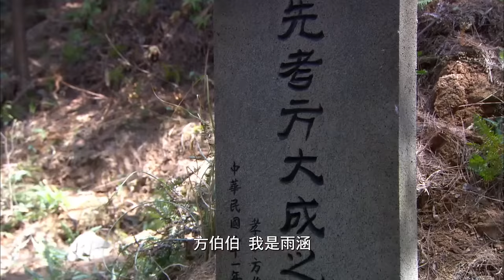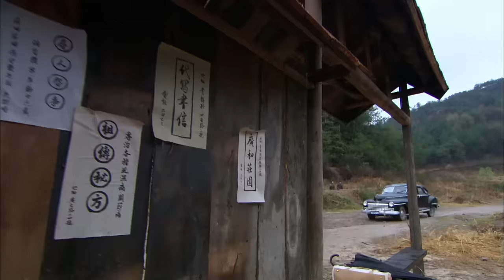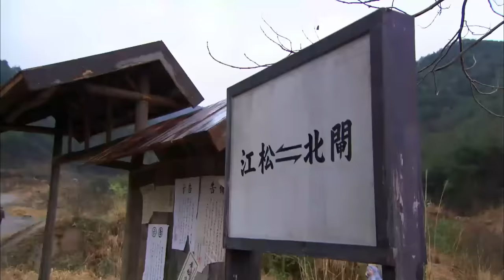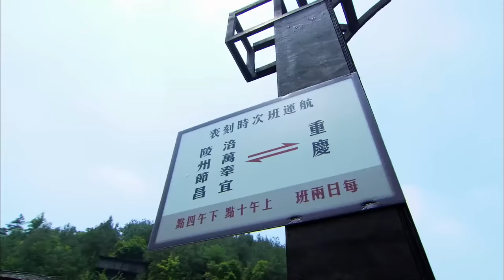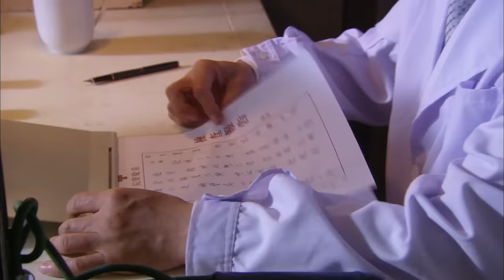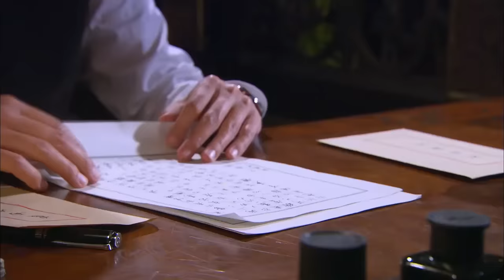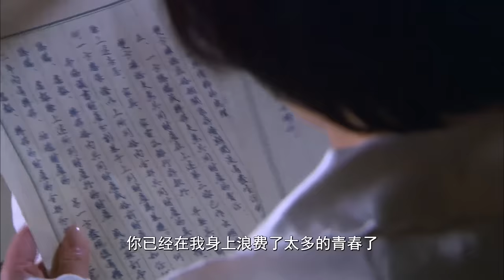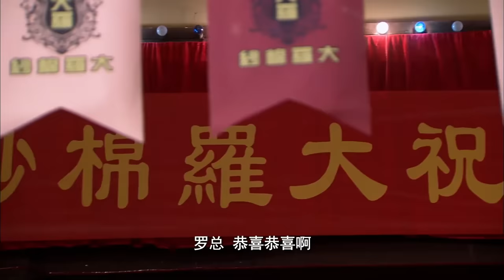【FULL】总裁去祭奠父亲，不料在墓地看到了他消失5年的前妻，看到她身边的孩子，惊呆了！chinesedrama